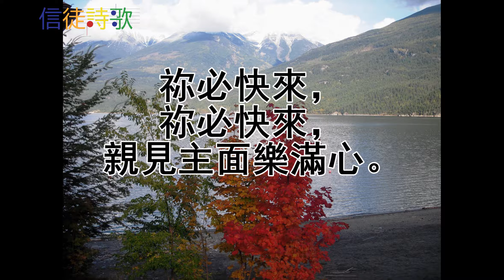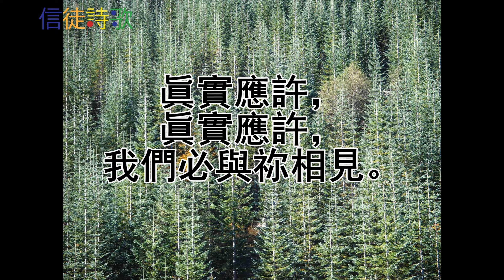恩福之主眾心渴想Regents Square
19 Blessed Lord, Our Souls Are Longing
Mary Bowly Peters   BHB#19  Regents Square  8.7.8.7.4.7.
1. Blessed Lord, our souls are longing
Thee, our risen Head, to see;
And the cloudless morning’s dawning,
When Thy saints shall gathered be
Grace and glory(X2), All our well-springs are in Thee.
2. All the sorrow we are tasting
Is but as the dream of night:
To the day of God we’re hasting,
Looking for it with delight;
Thou art coming(X2), This will satisfy our sight.
3. True, the silent grave is keeping
Many a seed in weakness sown:
But the saints, in Thee now sleeping,
Raised in power shall share Thy throne,
Resurrection!(X2) Lord of Glory! ’Tis Thine own.
4. As we sing, our hearts grow lighter;
We are children of the day;
Sorrow makes our hope the brighter;
Faith regards not the delay;
Sure the promise! (X2)We shall meet Thee on the way.
The Believers Hymn Book Chinese Version translated and published by CHRISTIAN BOOK ROOM
信徒詩歌 中文版由基督福音書局出版印製
旨在幫助信徒在地方教會中, 按着新約的原則來敬拜.
Sharing Jesus' love to all through His people's witnesses.